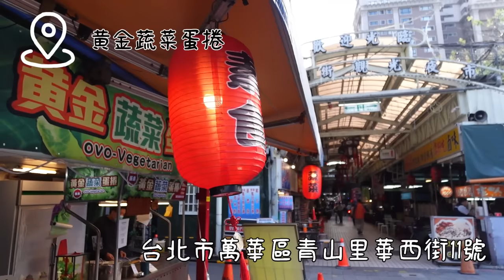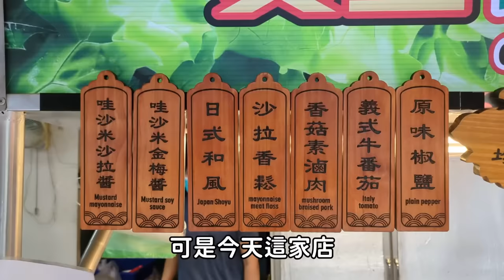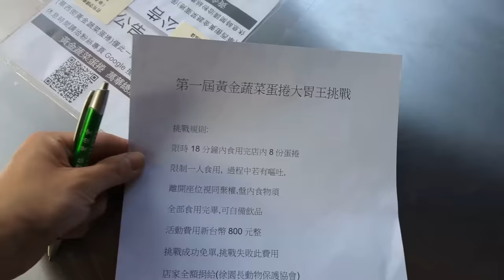0人成功的夜市大胃王挑戰！18分鐘吃下3.6公斤的蛋捲...你要挑戰嗎?｜北臺灣美食｜華西街夜市｜台灣觀光｜台北市｜不可能的挑戰｜難度爆表｜大食量 bigeater｜大胃王吃播｜먹방｜探店｜街邊美食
我們在購物專欄推出了蝦土豆衣服
tudoshrimp100
訂單滿千折抵100元
使用期限：即日起～12/20止
2件T恤再打95折優惠

台北市萬華區青山里華西街11號